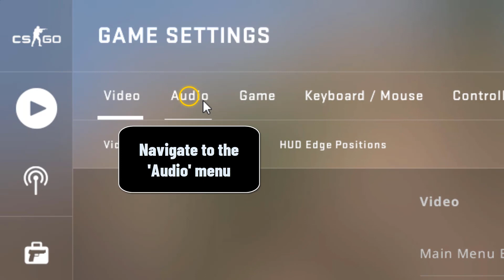How to enable voice chat in csgo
In this Tuto I will explain you a technique to learn how to use chat in csgo

How to talk in CS GO button
Let's delve into the art of communication within the dynamic realm of CS:GO. In this video, we're diving deep into the mechanics and strategies behind effective in-Game chat. Whether you're looking to coordinate tactics, provide crucial intel, or simply connect with teammates, Mastering the nuances of chat can drastically elevate your GamePlay. From quick callouts to Mastering radio commands, we'll guide you through the tactics that will make you a communication powerhouse in CS:GO. Get ready to enhance your teamwork, improve your strategies, and forge stronger connections with your fellow Players through the power of effective in-Game chat. So you want to know how to talk in Game csgo ?

In this tuto we teach you a method to learn how to talk on csgo

How to speak in csgo
Communication is the heartbeat of success in the immersive world of CS:GO. Effective chatting is more than just words – it's a strategic tool that can turn the tide of battle. From concise callouts that alert your team to enemy positions to sharing critical information about objectives, Mastering the art of in-Game chat opens doors to coordinated teamwork and victory. Whether you're a seasoned Player or new to the Game, understanding the nuances of chat commands, shortcuts, and tactics can empower you to become a pivotal force in shaping the outcome of every match you engage in.

These steps will demonstrate how to chat on csgo step by step
1- Go to 'Settings'.
2- Navigate to the 'Audio' menu.
3- Enable your microphone.
4- Then proceed to the keyboard settings to customize the chat message and voice chat keys.
5- Now, you just need to use the designated keys to activate the microphone or open the chat message.
Here's how to talk in CS GO mic

I hope this video was worth Watching and you are learned how to chat in csgo

Please let me know if you have any questions, comments, or suggestions about this Tuto 'how to enable chat in csgo'

Now take time to share this Tuto with a friend or family member to teach them how to talk in csgo lobby

Tuto : how to enable voice chat in csgo

Catégorie : how to voice chat in csgo

Voir aussi :
How to enable chat in csgo
How to use voice chat in csgo
How to talk in csgo
How to turn on voice chat in csgo
How to talk in csgo chat